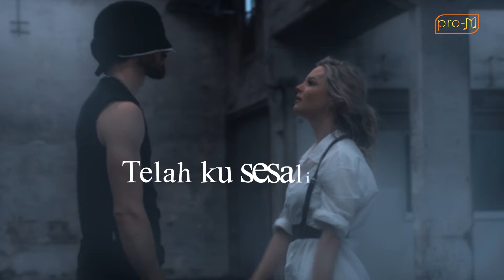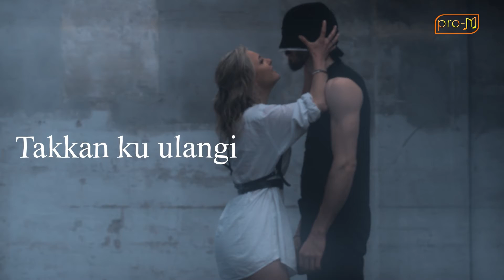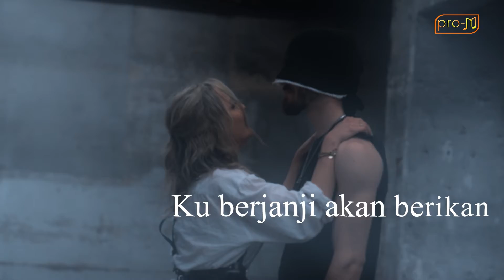Zigaz - Aku Tanpamu (Official Lyric Video)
“AKU TANPAMU”
Album terakhir ZIGAZ bersama Label Pro-M

Zigaz mungkin sudah tidak asing lagi di telinga para penikmat musik di tanah air. Yup, band yang terkenal lewat lagu mereka “Sahabat Jadi Cinta” ini merilis album baru yang sempat tertunda bersama PRO-M.
Walapun sempat bergonta ganti vokalis, nyatanya nama Zigaz tetap masih melanglang buana di industry music tanah air.

Zigas dengan vokalis perempuan lah yang menjadi formasi di album yang akan di rilis bersama PRO-M.
Mega Ratu Purnama, seorang perempuan yang sempat menjadi vokalis Zigaz selama beberapa tahun sampai terciptanya album yang di beri judul yang sama dengan single yang akan di rilis berjudul “Aku Tanpamu”.

Walaupun saat ini Mega sudah tidak bersama Zigaz lagi, namun nyatanya keindahan suara Mega masih bisa kita nikmati dalam single terbaru dan album Zigaz yang hari ini akan di rilis.

Sedikit tentang lagu “Aku Tanpamu”, lagu ini merupakan lagu yang di ciptakan oleh sang gitaris, Raindy Aditya Maramis. Yang bercerita tentang sebuah penyesalan yang dialami oleh seseorang karena telah mengkhianati pasangannya. Dimana akhirnya ia menyadari, bahwa ternyata ia tak bisa hidup tanpa pasangan yang telah di khianatinya. Lagu ini memberi kesan kuat bagi seorang yang pernah melakukan hal yang sama, namun menyesal dan ingin meminta maaf ke pasangannya.

Artist :  Zigaz Band
Judul :  Aku Tanpamu
Cipt  :  Raindy Aditya Maramis
Label : PT. Profesional Music (Pro-M)